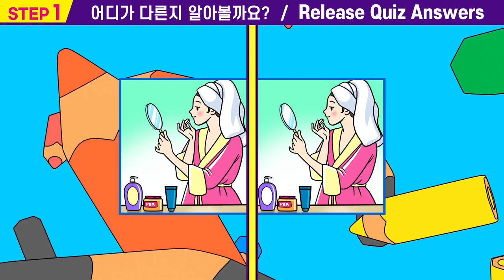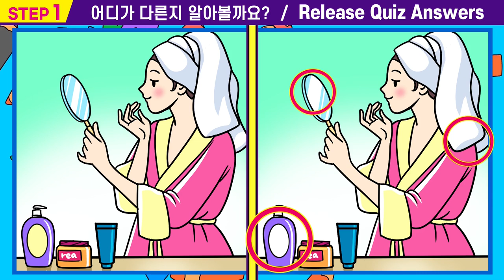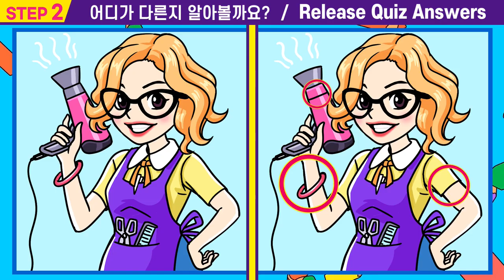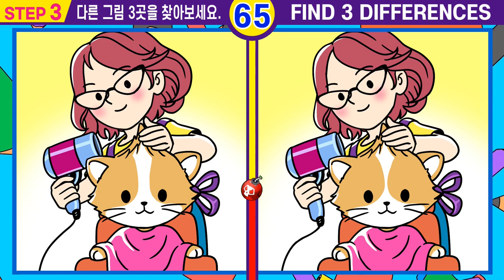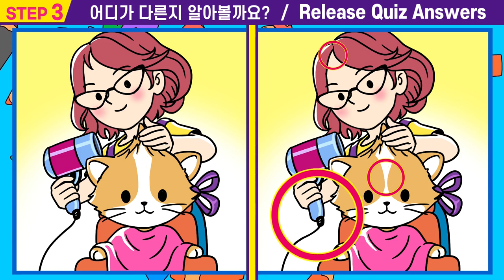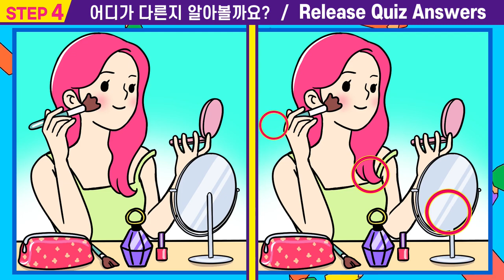🌸차이점3개 못 찾으면 집중력 심각! ㅣ뇌를 자극하는 두뇌 훈련 테스트하고 치매예방해요!ㅣ나의집중력은 몇개? 집중력테스트!【틀린그림찾기/치매예방/아이큐테스트】#80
#80🎁"퀴즈왕코코"의 "틀린 그림 찾기" 도 하고  집중력 관찰력 인지력도 높여요.👍

00:00  인트로
00:15  스텝1
01:55  스텝1 정답확인
02:08  스텝2
03:47  스텝2정답확인
04:00  스텝3
05:40  스텝3정답확인
05:53  스텝4
07:33  스텝4정답확인
07:42  최종화면